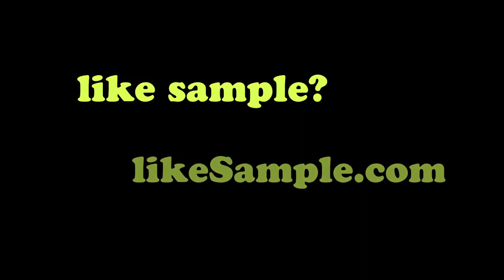The Grouch & Eligh - The Clap - feat. Sample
The Grouch & Eligh - The Clap - Live w/ Sample

The Venue, Chinatown, Honolulu, Hawaii